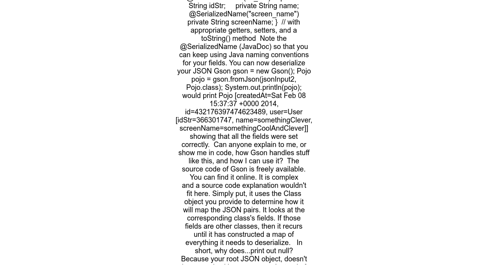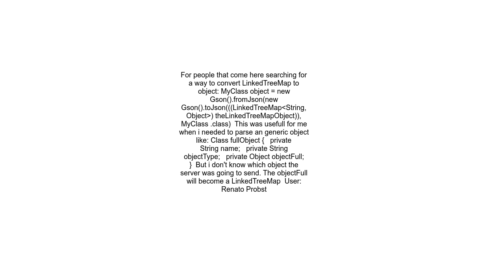Gson, JSON and the subtleties of LinkedTreeMap